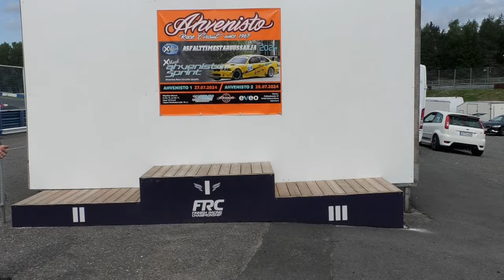Xmeal Asfalttisprint Ahvenisto 28.7.2024 Toni Elfving